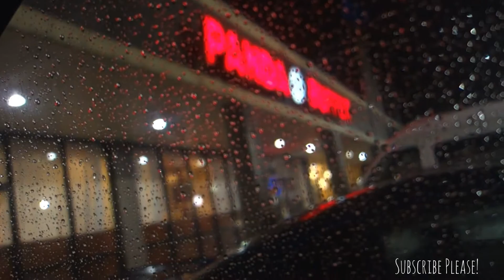#2 Vlog|| F#%k it up Challenge Accepted!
Hi Guys and Gals Welcome back!!! Glad to see your beautiful shining faces.

Hope you all enjoy vlog #2 and my fuck it up challenge lol

Also if you are not a subscriber... What are you waiting on??? Hit that pretty red button to see what the future holds as we grow this channel.